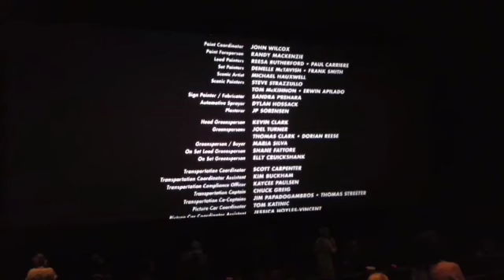Sonic The Hedgehog 2 - Stars In The Sky (End Credits Version)